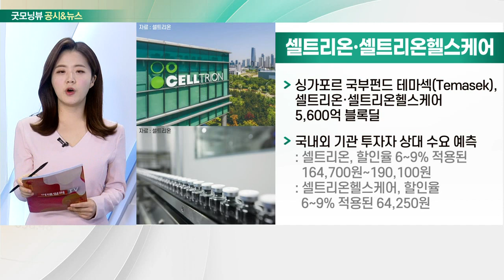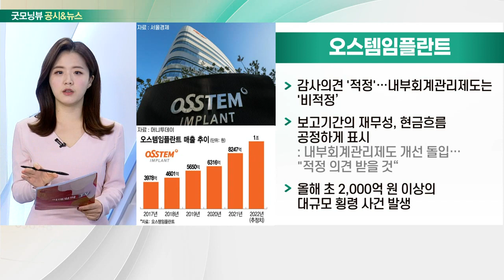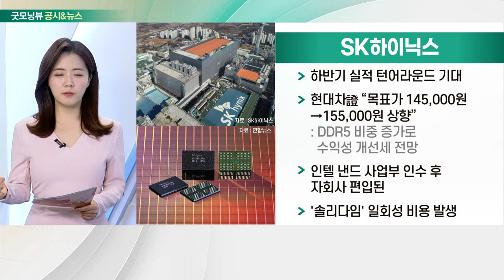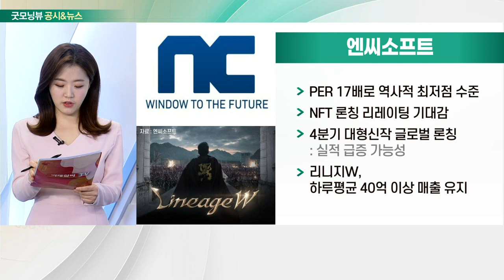셀트리온, 셀트리온헬스케어, 오스템임플란트, SK하이닉스, 엔씨소프트_공시&뉴스 (20220322)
셀트리온·셀트리온헬스케어
- 싱가포르 국부펀드 테마섹(Temasek), 셀트리온·셀트리온헬스케어 5,600억 블록딜
- 국내외 기관 투자자 상대 수요 예측

- 감사의견 '적정'…내부회계관리제도는 '비적정’
- 보고기간의 재무성, 현금흐름 공정하게 표시
- 올해 초 2,000억 원 이상의 대규모 횡령 사건 발생

- 하반기 실적 턴어라운드 기대
- 현대차證 “목표가 145,000원 → 155,000원 상향”
- 인텔 낸드 사업부 인수 후 자회사 편입된 '솔리다임' 일회성 비용 발생

- PER 17배로 역사적 최저점 수준
- NFT 론칭 리레이팅 기대감
- 4분기 대형신작 글로벌 론칭
- 리니지W, 하루평균 40억 이상 매출 유지